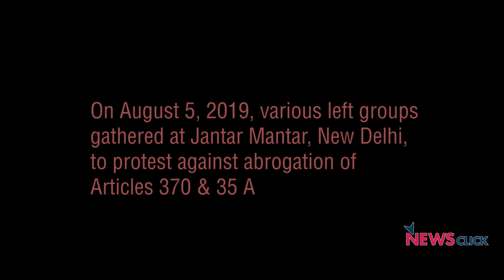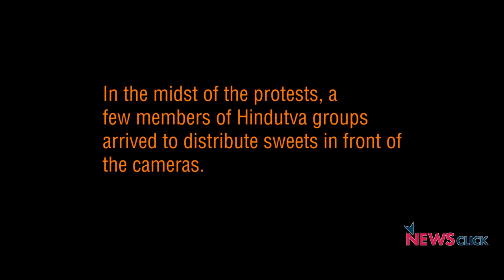Left Organisations Demand Restoration of Article 370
The members of various left organisations gathered at the Jantar Mantar in New Delhi on August 5, 2019, to protest against the Bharatiya Janata Party government's decision to revoke Article 370. The protest demonstration saw the participation of students, professors, researchers and activists who raised slogans against the undemocratic methods adopted by the Modi government. The event was briefly interrupted by right wing activists who distributed sweets in front of the media.